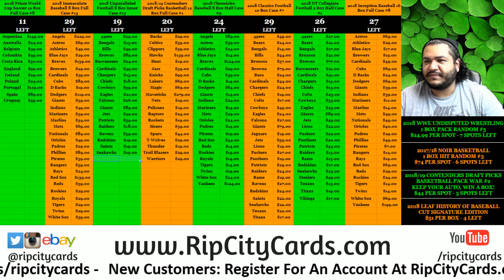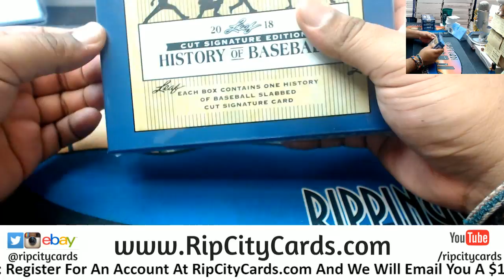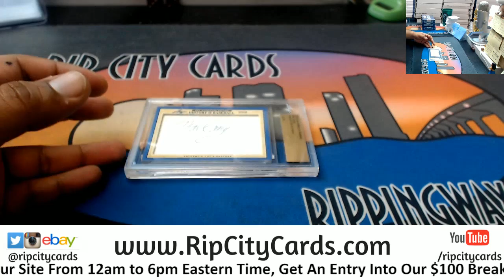2018 Leaf History of Baseball Cut Signature Personal Box JS #2 RCC